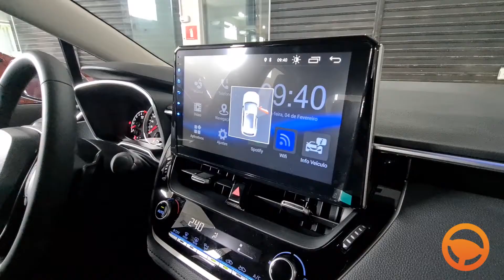Visão geral | TOYOTA COROLLA DYNAMIC 2.0 XEI AUT 2023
Hoje vamos conhecer o novo TOYOTA COROLLA DYNAMIC 2.0 XEI  AUT 2023 pois sua grade frontal cromada se combina harmoniosamente aos faróis dianteiros de LED. Ficou Curioso? Então aperte o play, não esqueça do 👍👍 . ative o 🚨🚨 e Vamos Lá!!!

QUER SE CONECTAR COMIGO?  😎

MAIS DETALHES  | OPCIONAIS:
☑️ Paddle shift no volante
☑️ Modo de condução Sport
☑️ Espelhos retrovisores externos elétricos
☑️ Rodas de liga leve aro 17
☑️ Painel central em Black Piano
☑️ Retrovisor interno com antiofuscamento eletrocrômico.
☑️ Assistente de pré-colisão
☑️ Frenagem automática
☑️ Sistema de alerta de mudança de faixa
☑️ Controle de velocidade de cruzeiro adaptativo
☑️ Farol alto automático
☑️  Sete airbags
☑️ Controle eletrônico de estabilidade veicular
☑️ Controle eletrônico de tração
☑️ Assistente de subida em rampa
☑️ Sistema de alarme volumétrico e perimétrico
☑️ Acendimento automático de faróis
☑️ Sistema de áudio central multimídia com tela sensível ao toque
☑️ Tela TFT de 4,2” digital e colorida
☑️ ECO driving
☑️ Start Button/Push Start e Smart Entry
☑️ Ar condicionado automático digital frio e quente
☑️ Banco do motorista com regulagem manual para seis ajustes
☑️ Sensor de estacionamento dianteiro e traseiro
☑️ Volante com controles de áudio
☑️ Computador de bordo e funções Toyota Safety Sense
☑️ Conexão USB